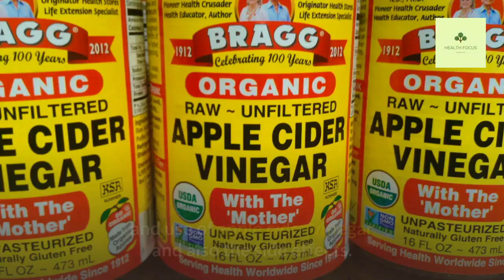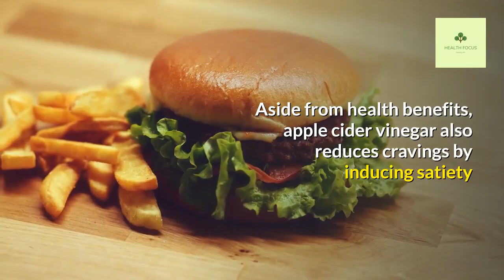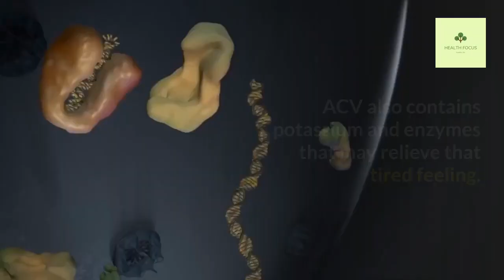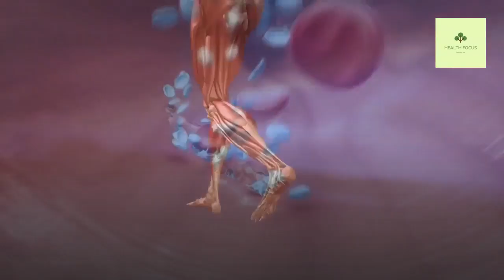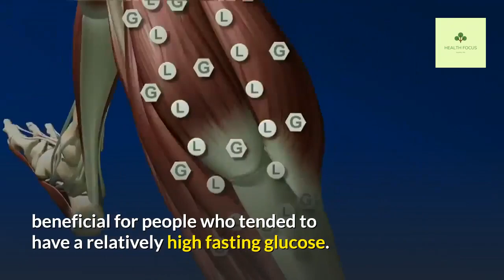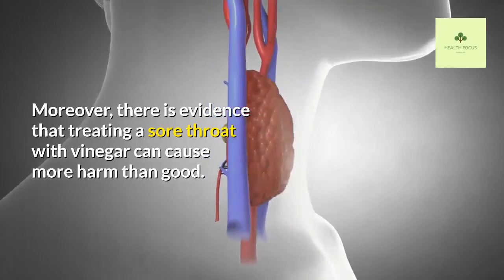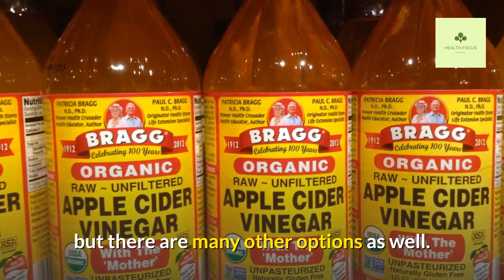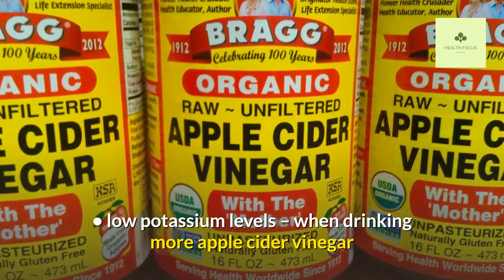12 proven health benefits and uses of apple cider vinegar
in this video, i will be showing you Health Benefits And Uses Of Apple Cider Vinegar.
Apple cider vinegar is mostly apple juice, but adding yeast turns the sugar in the juice into alcohol.
This is a process called fermentation.
Bacteria turn the alcohol into acetic acid.
That’s what gives vinegar its sour taste and strong smell.
Apple cider vinegar has a long history as a home remedy, used to treat things like sore throat and varicose veins.
There isn’t much science to support the claims. But in recent years, some researchers have been taking a closer look at apple cider vinegar and its possible benefits.
Some people say the “mother,” the cloud of yeast and bacteria you might see in a bottle of apple cider vinegar, is what makes it healthy. These things are probiotic, meaning they might give your digestive system a boost, but there isn’t enough research to back up the other claims.

Apple Cider Vinegar Uses and Dosage.

Vinegar is used in cooking, baking, and salad dressings and as a preservative. There’s a lot of acid in it, so drinking vinegar straight isn’t recommended. It can cause problems, like eroding the enamel of your teeth, if you get too much.
If you’re looking to use it for health reasons, most people say to add 1 to 2 tablespoons to water or tea.

WHY DRINK APPLE CIDER VINEGAR?
As crazy as it may sound at first, drinking apple cider vinegar will bring you many health benefits which will be discussed in detail in just a sec. Aside from health benefits, apple cider vinegar also reduces cravings by inducing satiety which means apple cider vinegar is great for weight loss or for maintaining a healthy lifestyle. Not only that, but apple cider vinegar is filled with beneficial nutrients.
basically, apple cider vinegar rocks!
Health Benefits Of Apple Cider Vinegar.
1. Apple cider vinegar may help get rid of dandruff.
2. Apple cider vinegar may help clear acne.
3. Apple cider vinegar might boost energy.
4. Apple cider vinegar may cut down on nighttime leg cramps.
5. Apple cider vinegar may banish bad breath.
6. Apple cider vinegar may whiten teeth.
7. Apple cider vinegar may fade bruises.
8. Apple cider vinegar may help control blood sugar.
9. Apple cider vinegar may help cure hiccups.
10. Apple Cider Vinegar may help in Sunburn and Other Skin Injuries.
11. Apple Cider Vinegar may help in Sore Throat.
POTENTIAL SIDE EFFECTS OF DRINKING APPLE CIDER VINEGAR
Apple cider is rather harmless, but too much of anything can cause problems. Also, there are certain instances when apple cider vinegar is not at all recommended. For example, if you have stomach ulcer or kidney problems.
As a reminder, drinking apple cider vinegar without diluting it is not at all recommended because apple cider vinegar is acidic and it can cause:
• tooth decay and weaken tooth enamel;
• low potassium levels – when drinking more apple cider vinegar than recommended or when you already have low potassium levels;
• indigestion – too much apple cider vinegar can cause indigestion;
• digestive problems – this may sound counter intuitive since apple cider vinegar can improve digestion but for someone who has ulcers or acid reflux, apple cider vinegar will only worsen the symptoms.
• skin burns – another counter intuitive one since apple cider vinegar can soothe sunburn but if you apply it to the skin undiluted it can burn your skin. For treating acne, make sure you add only a little bit of apple cider vinegar in water before applying it to the skin. For sunburn – use 2 tablespoons of apple cider vinegar into your bath water.
A little really goes a long way.
What are your favorite ways to enjoy apple cider vinegar?